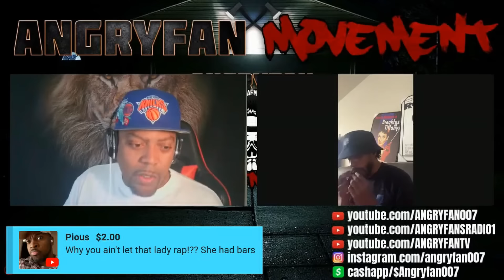FIRE woty debate with quantum Physics